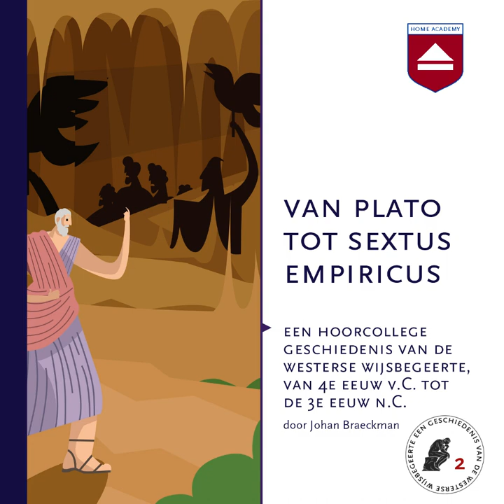Johan Braeckman - Van Plato tot Sextus Empiricus - Hoorcolleges Home Academy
Dit is een geluidsfragment van het hoorcollege "Van Plato tot Sextus Empiricus: een hoorcollege geschiedenis van de westerse wijsbegeerte, van 4e eeuw v.C. tot de 3e eeuw n.C.", door Johan Braeckman. Het volledige hoorcollege is te downloaden op

Het hoorcollege is tevens te beluisteren in de Home Academy Club

SAMENVATTING

Dit is deel 2 van de serie Een geschiedenis van de westerse wijsbegeerte en gaat over de periode van de 4de eeuw v.C. tot de 3de eeuw n.C., waarin filosoof Johan Braeckman uitgebreid ingaat op de levens, werken en filosofie van Plato en Aristoteles. Daarnaast behandelt hij de Hellenistische filosofieën, zoals het cynisme, het epicurisme, het stoïcisme en het scepticisme. In zijn colleges neemt hij de luisteraar op unieke wijze mee in een intellectueel avontuur door de geschiedenis van het menselijk denken.

Wijsbegeerte, zegt Braeckman, is de rationele benadering van problemen waarvoor nog geen wetenschappelijke oplossingsmethodes bestaan. In zijn serie hoorcolleges bespreekt hij de hele geschiedenis van de westerse wijsbegeerte, van het klassieke Griekenland tot nu, met deze omschrijving als rode draad.

Al minstens 5000 jaar worstelt de mensheid met fundamentele vragen over het leven. Cruciale vragen over ons bestaan en ons wezen worden sinds het begin van de beschaving door bedachtzame mannen en vrouwen overwogen. Vragen als: wat is echt? Wat zou het doel van mijn leven moeten zijn en hoe moet ik dat leiden? Wie of wat is God? Hoe kan er vrijheid zijn in een wereld die wordt bepaald door causale wetten? Wanneer is het legitiem dat een persoon macht heeft over anderen? Wat is gerechtigheid? En schoonheid?

De meest briljante geesten in de geschiedenis concentreerden zich op deze vragen en hun zoektocht naar antwoorden liet ons een intellectuele erfenis van onovertroffen diepte en rijkdom na.

De hoorcolleges worden door Home Academy in de komende twee jaar opgenomen en in delen uitgegeven.

INHOUDSOPGAVE

College 1. Plato (ca. 427-347 v.C.)
H1. Het leven van Plato
H2. Plato’s reizen en oprichting van de Academie
H3. De allegorie van de grot in Plato’s werk Politeia
H4. Platonisme
H5. De staatsvisie van Plato
H6. Evaluatie van Plato’s staatsvisie

College 2. Aristoteles (384-322 v.C.)
H7. Het leven van Aristoteles en zijn tijdgenoten
H8. Vervolg van het leven van Aristoteles
H9. Introductie op het werk van Aristoteles
H10. Het biologische werk van Aristoteles
H11. De metafysica van Aristoteles
H12. Kritiek van Aristoteles op zijn voorgangers
H13. De logica van Aristoteles
H14. Meer aspecten van de logica van Aristoteles
H15. Cirkelredeneringen en andere denkfouten
H16. Meer denkfouten, zoals drogredenen en vóóroordelen
H17. De ethica van Aristoteles
H18. De deugdethiek van Aristoteles
H19. Over morele dilemma’s

College 3. De hellenistische filosofie
H20. Diogenes van Sinope (404-323 v.C.) en het cynisme
H21. Inleiding op de hellenistische filosofie
H22. Inleiding op Epicurus (341-270 v.C.) en het epicurisme
H23. De Epicurist Lucretius (99-55 v.C.) en zijn leerdicht De Rerum Natura
H24. Religie en ethiek bij Epicurus en Lucretius
H25. Over de herontdekking van De Rerum Natura en slotbeschouwingen
H26. Zeno (334-262 v.C.) en het stoïcisme
H27. De natuurtheologische visie van het stoïcisme
H28. De ethiek van het stoïcisme
H29. Seneca (4 v.C.-65 n.C.) en de stoïcijnse idealen
H30. Inleiding op het scepticisme, in de oudheid en nu
H31. De grondlegger van het scepticisme: Pyrrho van Elis (ca 360-270 v.C.)
H32. Sextus Empiricus (ca 150-220 n.C.) en het late scepticisme